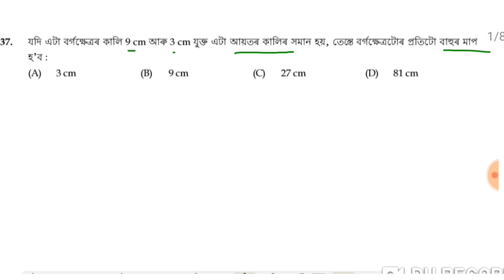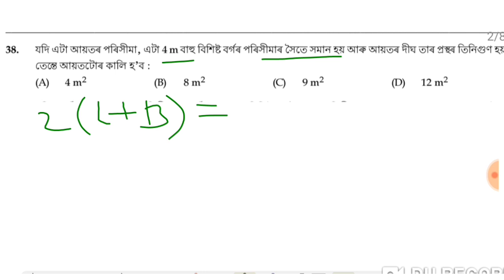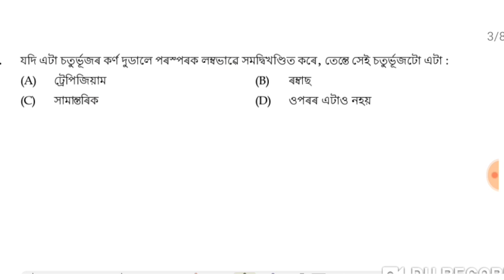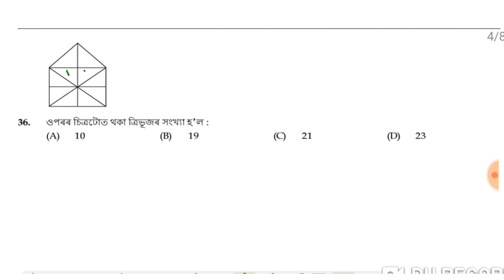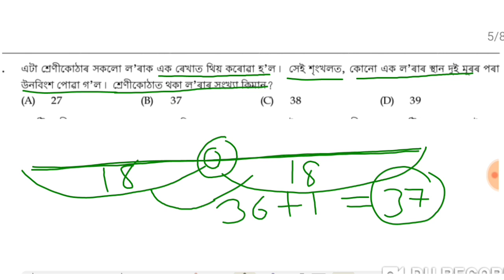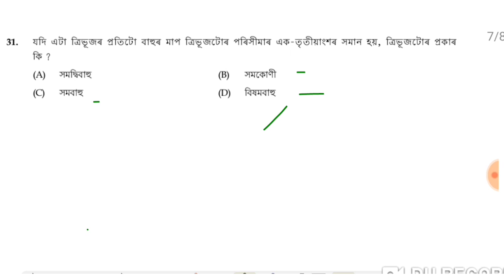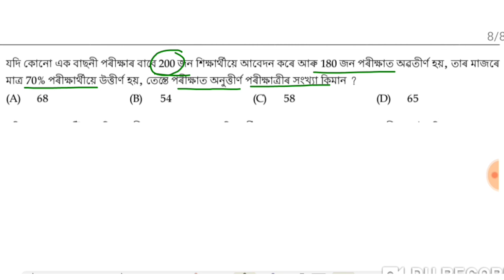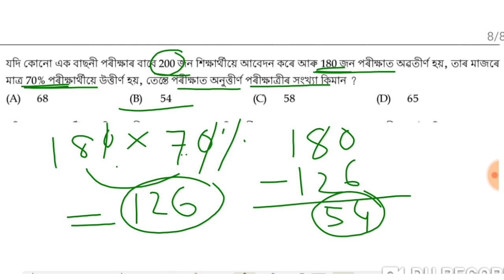Special TET 2021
Special TET 2021//Maths